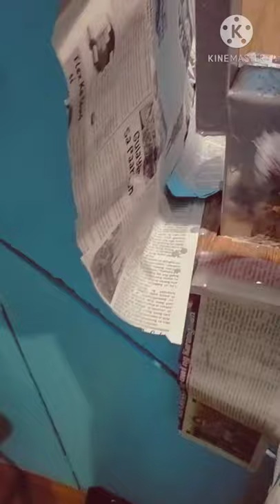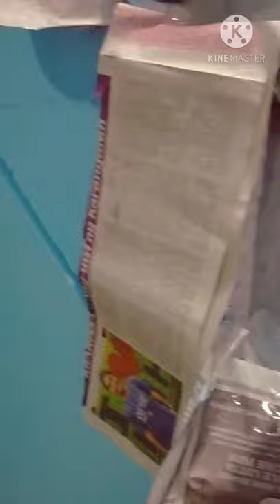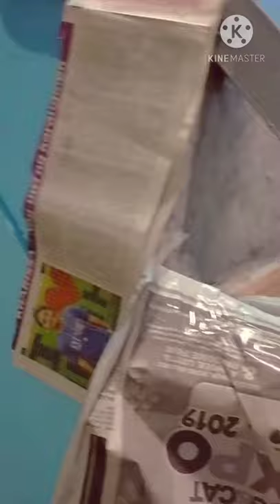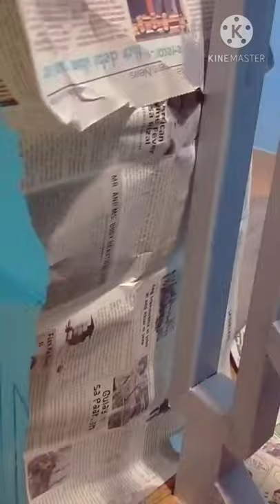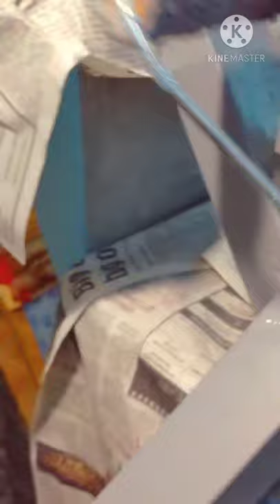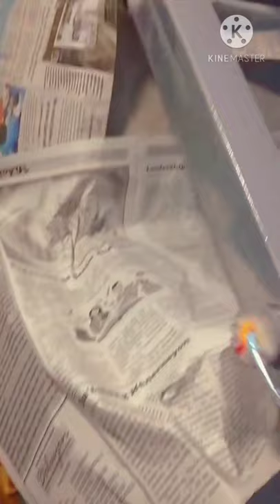ANTI RUST STEEL STAIR RAILINGS (mga dapat gamitin)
mga dapat gawin at mga tamang materials pra Iwas kalawang sa bakal na stair railing